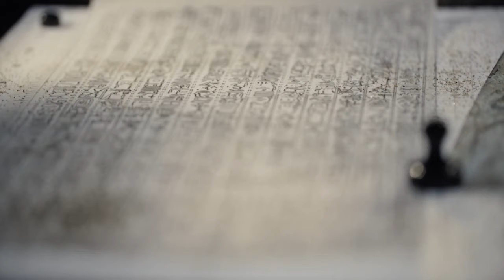Ztracená města Akhenaten (28.10.2023 ve 20:30 na CS MYSTERY)